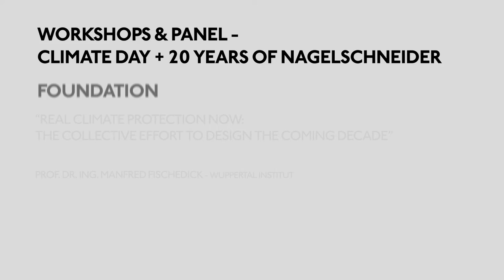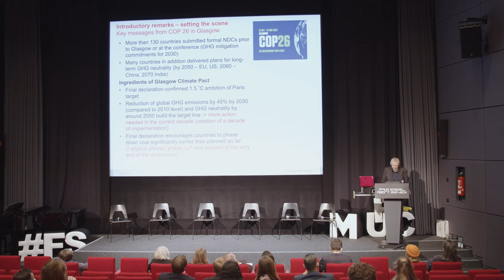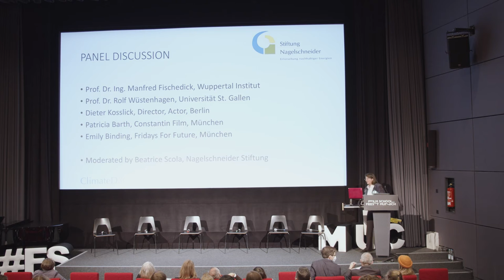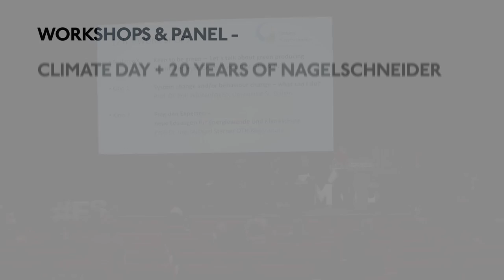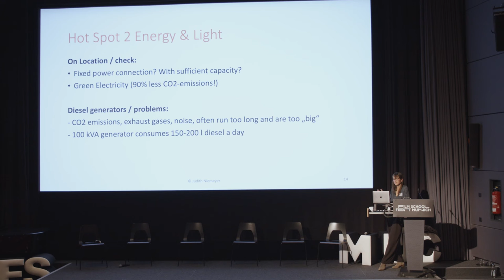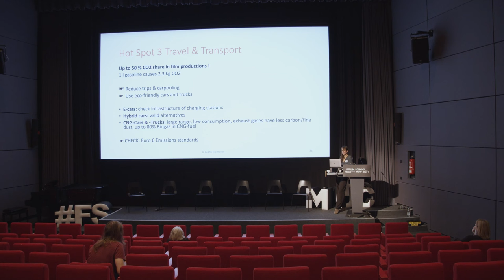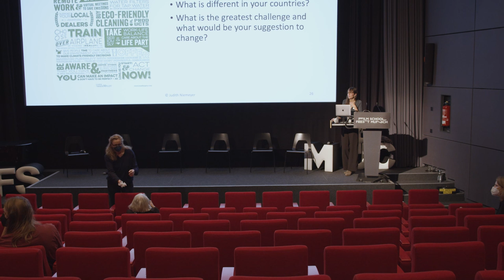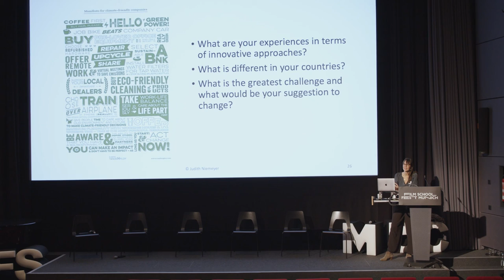Climate Day + 20 Years of Nagelschneider Foundation | FILMSCHOOLFEST MUNICH 2021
In cooperation with the Nagelschneider Foundation, panel discussions and workshops will be offered as part of a Climate Day. The motto is “Climate protection now, but done right — shaping the decade of action together”. The program includes:

10:15 - 12:00 am:“Real Climate Protection Now: The Collective Effort to Design the Coming Decade” with Prof. Dr. Ing. Manfred Fischedick, Wuppertal Institut; Guests: Christine Rothe (Managing Director CONSTANTIN Filmproduction), Dieter Kosslick (Director, Actor), Prof. Dr. Ing. Rolf Wüstenhagen (University St. Gallen), Anna Volk (fridays for future)

“Workshop: Green Producing Today and in the Future” with Judith Niemeyer (Producer, Green Consultant Film & TV)